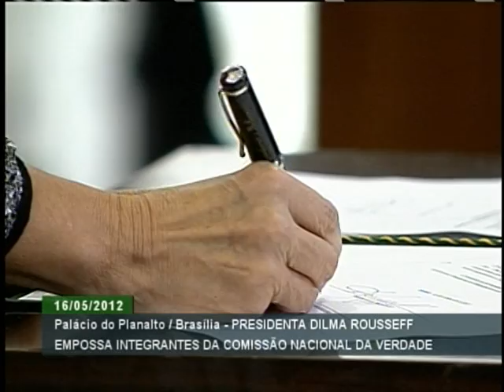Dilma empossa membros e diz que ódio não move Comissão da Verdade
ATIVIDADES DA PRESIDENTA - 16.05.12: Dilma Rousseff empossou, nesta quarta-feira (16), os sete integrantes da Comissão Nacional da Verdade, que irá apurar violações aos direitos humanos cometidas entre 1946 e 1988, período que inclui a ditadura militar. A cerimônia foi no Palácio do Planalto, em Brasília, e contou com a presença dos ex-presidentes Luiz Inácio Lula da Silva, Fernando Henrique Cardoso, José Sarney e Fernando Collor de Mello.
Durante o discurso, a presidenta reforçou que as investigações não serão movidas pelo ódio ou revanchismo, mas que o Brasil precisa conhecer a "totalidade de sua história".